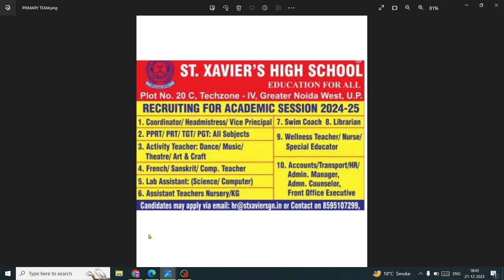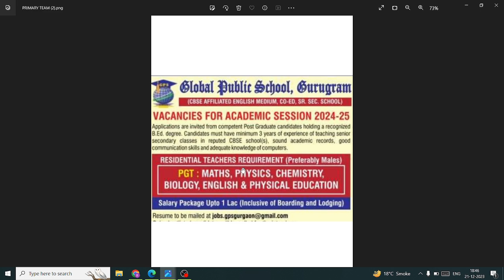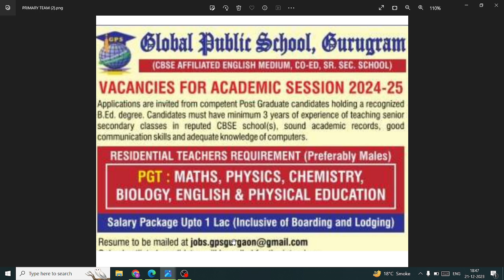Salary upto 1 lac | Global school and Sent Xavier school vacancy |teaching job G.Noida and Gurugram